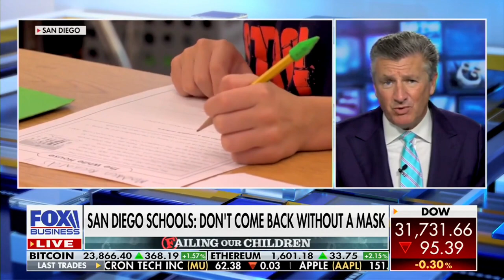David L. Bahnsen Varney Highlights - Timing a Bottom, Mask Mandates, Economic Cost of Crime & more